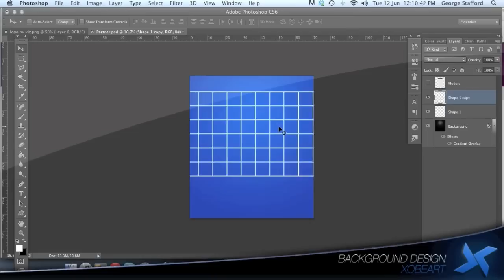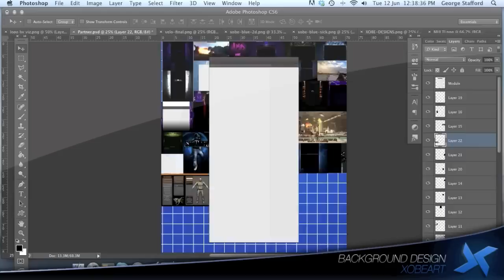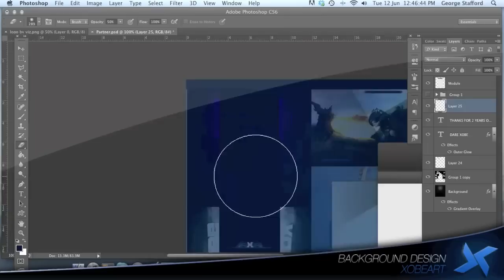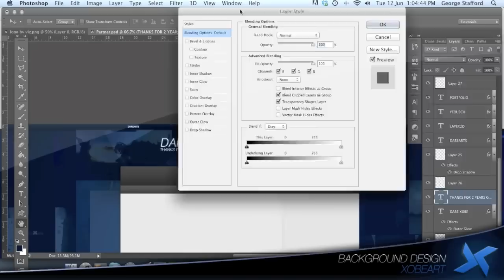2 Year Youtube Speedart! And Sales Update!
The people who's names are in my background have been very good friends to me over the past 2 years. Some are more recent friends than others, but nevertheless I still value what each one has done for me.

Behance!